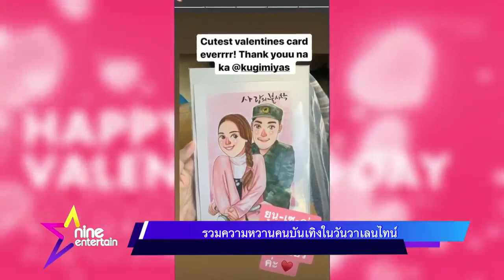ณเดชน์ ญาญ่า รวมความหวานคนบันเทิงในวันวาเลนไทน์ รายการไนน์เอ็นเตอร์เทนไนท์ไลฟ์ 14 ก พ 2563